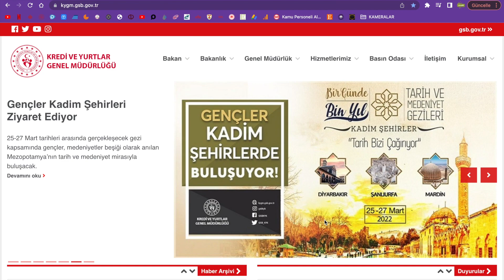SON DAKİKA 2022 KYK ÖĞRENİM KREDİLERİNE AF GELECEK Mİ BAKAN KONUYLA İLGİLİ AÇIKLAMA YAPTI